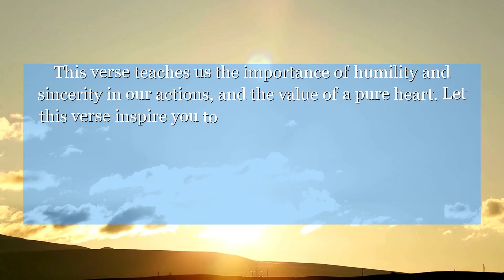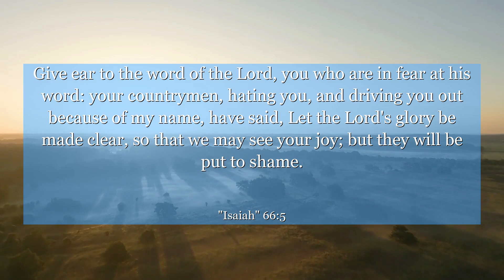Isaiah 66:5 Give ear to the word of the Lord, you who are in fear at his word: your countrymen,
In Isaiah 66:5, we are reminded that those who are humble and contrite in spirit are precious in the eyes of the Lord. This verse teaches us the importance of humility and sincerity in our actions, and the value of a pure heart. Let this verse inspire you to approach life with a humble and sincere heart, knowing that you are cherished by a higher power.